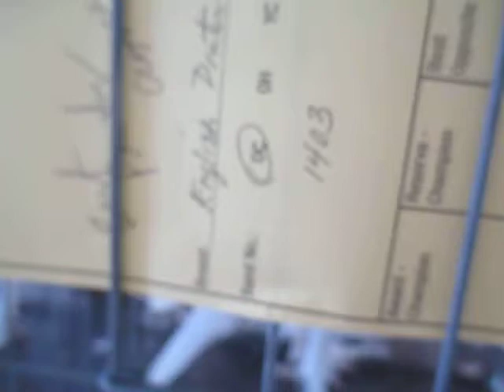Champion English Pouter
Champion English Pouter at 10 Annual Purgrain Pigeon show, Souderton, PA